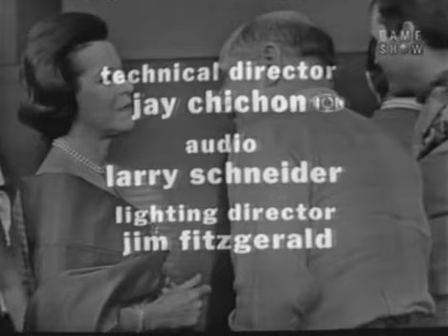To Tell the Truth - Cowboy entertainer; Giraffe expert (Jan 4, 1965)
CONTESTANT #1: David Stewart (Cowboy entertainer)
CONTESTANT #2: Ann Dag (Giraffe expert)
CONTESTANT #3: Walter Rothe (Promoter of a universal calendar)